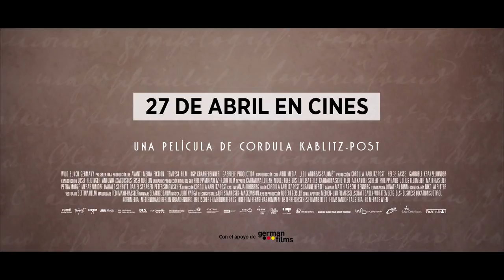Lou Andreas-Salomé ( Lou Andreas-Salomé, The Audacity to be Free ) - Trailer español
Título: Lou Andreas-Salomé
Título VO: Lou Andreas-Salomé: The Audacity to be Free
Director: Cordula Kablitz-Post
Actores: Nicole Heesters, Katharina Lorenz, Liv Lisa Fries, Helena Pieske